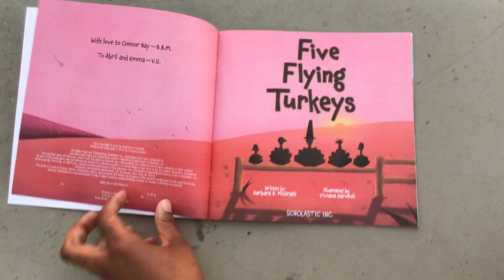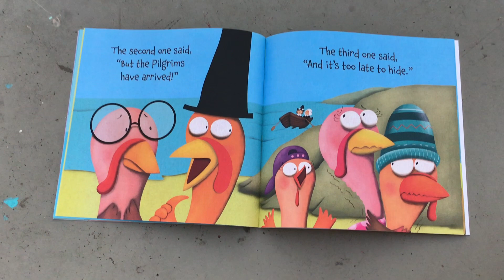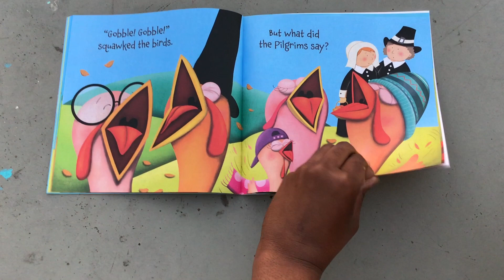11/16 - Five Flying Turkeys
Five turkeys go on the run! Thanksgiving is around the corner and they think they are on the menu.  Will the pilgrims cook the turkeys for thanksgiving or will they celebrate being thankful will their new friends.